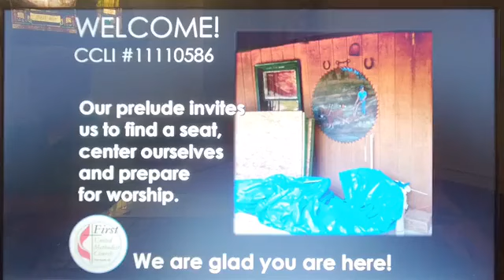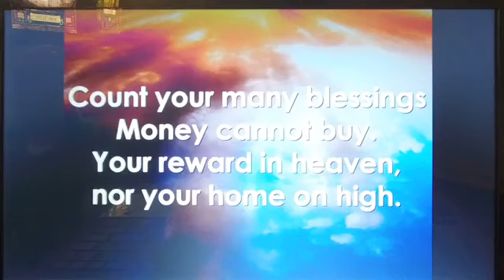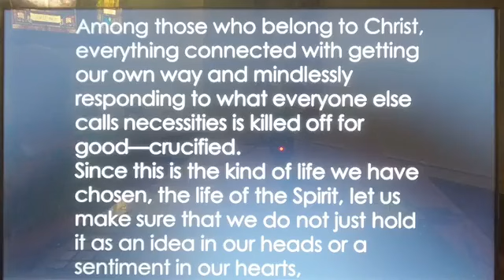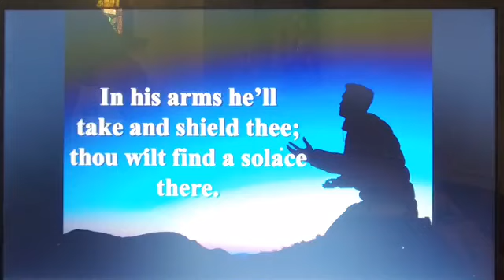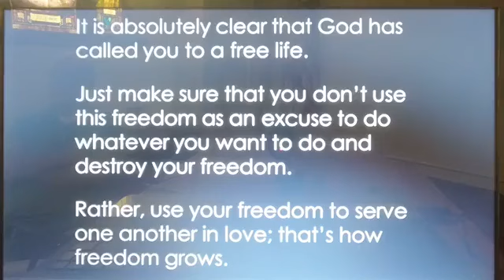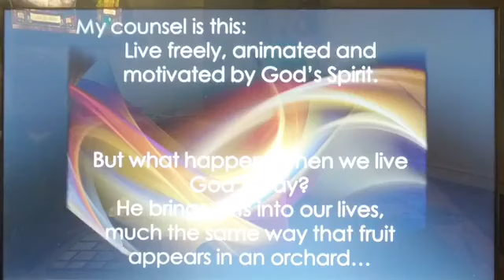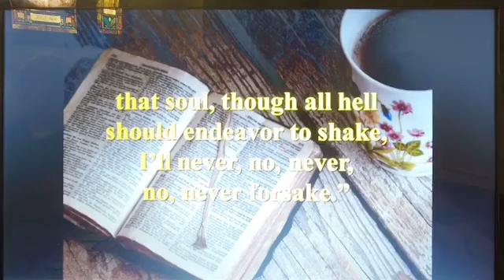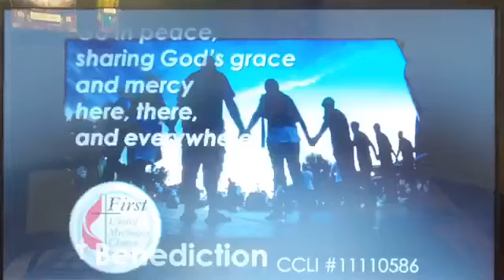July 9th, 2023 First United Methodist, Fort Scott, KS "Home"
This Weekend: “Home and the Nature of Christian Freedom” Scriptures: Galatians 5:13-26 and Matthew 11:16-30.

Last Tuesday we celebrated Independence Day, a commemoration of the publishing of the Declaration of Independence and the formal beginning of a nation known as the United States of America. The stories of several of my ancestors and how they arrived here, to call this nation home, are deeply tied to the events of the American Revolution.

I’ve also been profoundly moved recently by experiences with people in Eastern Kentucky, a multi-generational family living all along a creek in a remote “holler”, one part of whom our mission trip group was assigned to assist and, in particular, a symbol of home in a hand painted heirloom sawblade that depicted their great-grandfather plowing their land. While on vacation I was able to spend time encountering another people’s sense of home when I was again privileged to spend time walking at Puye Mesa, the ancestral home of the Santa Clara Pueblo. While the trips were wonderful, it is also good to be home here in Fort Scott as I begin my 3rdyear of ministry with the people of First United Methodist and this community.

A key text at last week’s celebration of VBS came from Acts 17 – in a speech in Athens, Paul describes God as the One “in whom we live and move and have our being.”  That, ultimately, is home. This week and next in worship we’ll be unpacking this idea of home a bit with some beloved texts and music – and some very challenging texts.

This week we start by considering multiple translations and interpretations of some verses from Galatians 5, a magnificent pondering of what freedom means as we live in Christian community, which is best known for Paul’s listing of the Fruit of the Spirit, and Matthew 11, a compassionate and challenging texts about what it means to bear the “yoke” of Christ and how it can be “easy… and light.” What is the nature of our freedom, our home, our interdependence and our community? I hope you’ll join us to ponder these things. Our gathering begins with the Men’s Biscuit and Gravy breakfast at 8:30am, Sunday School and small groups for all ages at 9:30am then worship together at 10:30am.

No matter where you are on your own journey of faith, you are invited to join in fellowship, worship, and celebration at 301 S. National, coming just as you are, with your questions, doubts and hopes - and to experience the transformative, healing love and grace of Christ - which makes us whole. for more information on what to expect.

Upcoming Events:

Wednesday, July 12, 5:30 pm Feeding Families in His Name– this weekly free meal is available to everyone without obligation. A “to-go” meal is distributed under the portico at 301 S. National. Note: Please do not block nearby driveways while waiting. Thank you.

Friday, July 29th – Mark your Calendar! Invite Your Friends! First UMC will host a concert by the trio Faith’s Journey at 6pm Friday, July 28th. They describe their music as Absolutely Country, Definitely Gospel and were Branson’s 2021 Gospel Show and Group of the year. Be sure to mark your calendars for this freewill offering event!

Rev. Christopher Eshelman
Pastor, Fort Scott First UMC
Know, Grow, Serve, Share